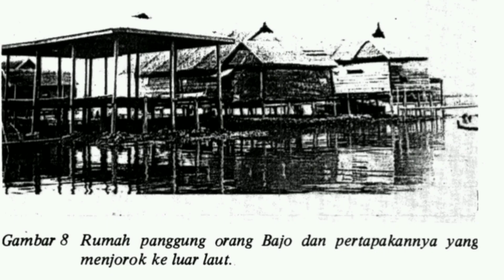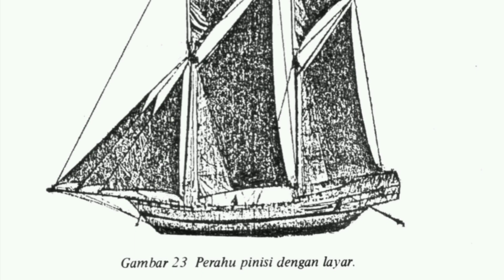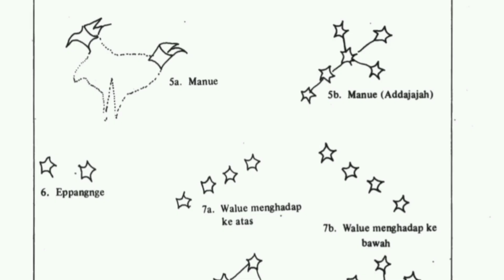Sejarah Desa Bajoe Tahun 1965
Bajoe adalah salah satu kelurahan di kecamatan Tanete Riattang Timur Kabupaten Bone sekarang ini. Kelurahan yang berada di pesisir Teluk Bone ini mempunyai sejarah yang panjang.

Dimulai penamaannya yang sangat terkait dengan kehadiran suku Bajo di wilayah itu. Bagaimana legenda dan sejarahnya?